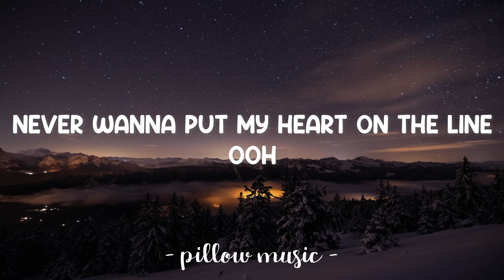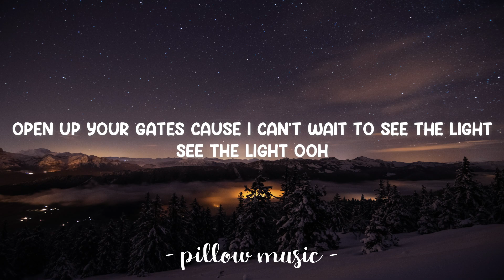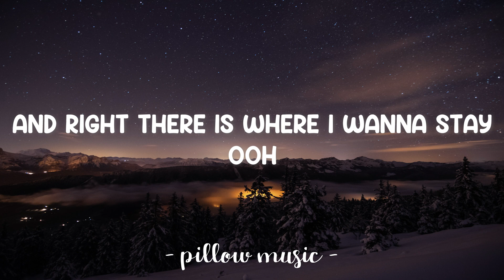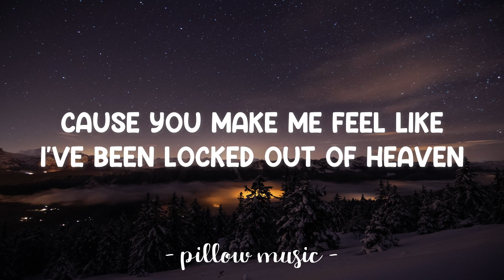Locked Out of Heaven - Bruno Mars (Lyrics) 🎵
Lyrics video for "Locked Out of Heaven" by Bruno Mars.

Ooh!
Ooh!